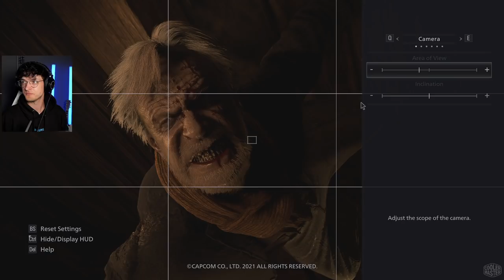GEVANGEN GENOMEN DOOR DIMITRESCU.. - Resident Evil: Village Deel 2 (Nederlands)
Resident Evil: Village Deel 2 - KNAPPE DAMES NEMEN MIJ GEVANGEN.. (Nederlands)
Volg de serie live op Elke maandag, woensdag en donderdag live vanaf 18.00